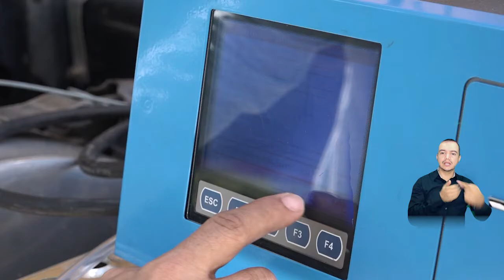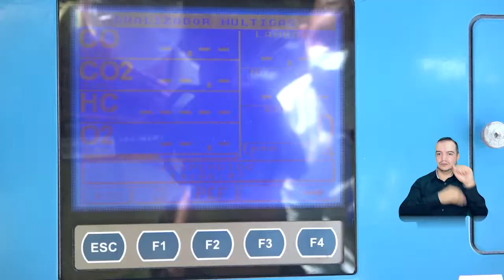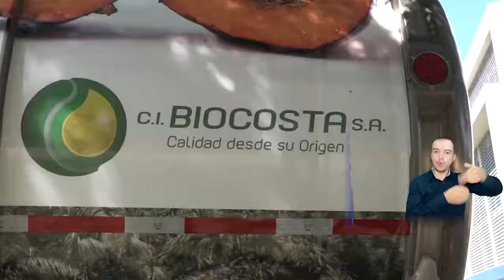BA241_UNIMAGDALENA Y C.I BIOCOSTA CONSOLIDAN PROYECTOS DE SOSTENIBILIDAD PIONEROS EN AMÉRICA LATINA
Avanzando en proyectos que redunden en la mejora de la calidad de aire y la reducción de emisiones contaminantes, la Universidad del Magdalena recibió una importante dotación por parte de C.I Biocosta, que consta de un equipo medidor de gases para vehículos, el cual contribuye a los procesos de aprendizaje e investigación del Programa de Ingeniería Ambiental y Sanitaria.